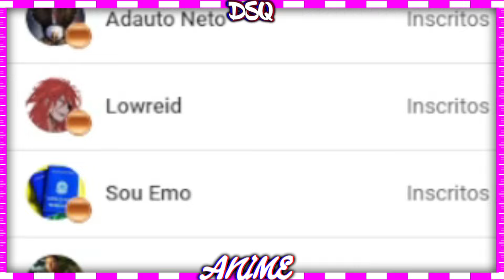O Kazuya Esta Gostando Da Yaemori! Reviews Do Capitulo 337 Do Mangá Kanojo Okarishimasu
Mangá: Kanojo Okarishimasu
( Auto: Reiji Miyajim )